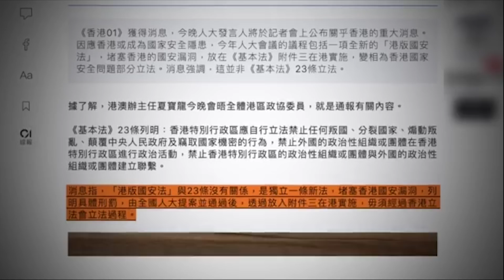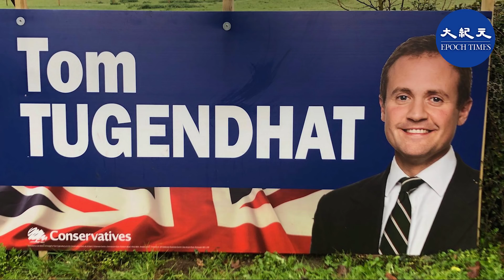（字幕）「港版國安法」被末代港督彭定康指是對香港自治、法治和自由的全面攻擊，籲港人不要失去信心和信仰，英首相約翰遜密切關切香港局勢。英加澳三國外長重申港人應有的自由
內容：
中共宣佈要繞過香港立法會制定港版國安法，引發英、德、加拿大、澳洲等各國和歐盟政要質疑中方違反「一國兩制」承諾。

歐盟表示，尊重香港受保護的權利和自由，呼籲中方尊重香港的高度自治，並表示會密切關注事態發展。
英國外交大臣拉布（Dominic Raab）、澳洲外交部長佩恩（Marise Payne）和加拿大外交部長商鵬飛（François-Philippe Champagne）22日聯合署名，重申香港法律確保包括人身、新聞、集會、結社和其它權利和自由，聯合國2項公約《公民權利和政治權利公約》和《經濟、社會、文化權利國際公約》仍然有效。
聲明強調：「沒有香港人民、立法機關或司法機構直接參與」的國安法顯然會破壞「一國兩制」原則。
英國首相約翰遜（Boris Johnson）的發言人同日表示，正密切留意香港局勢發展，期待中共尊重香港的自由、民權和自治；並重申作為《中英聯合聲明》簽署國，英國保證將維持香港在一國兩制模式下相關的高度自治。
末代港督彭定康（Chris Patten）接受BBC採訪時指，中共的做法令人「無法容忍」，是對香港自治、法治和基本自由的全面攻擊。
他強調，香港人的自由「某種程度上是對中國的威脅，是一種煽動性威脅。這顯示中共政權很緊張，對自由言論感到緊張，對集會自由也是如此，還有對多年來為香港帶來巨大成功的自由同樣感到緊張。」
彭定康認爲，英國應與國際盟友商討香港作為國際城市的地位，以及中國（中共）是否會繼續遵守其對香港的承諾。他也呼籲港人「在現時的抗爭運動中不要失去信心，失去信仰，也不要失去尊嚴、體面和克制」。

下議院外交事務委員會主席湯姆圖根哈特（Tom Tugendhat）周四連發推文表示，如果中共推行「香港國安法」，一國兩制將終結，屆時英國應介入，為持有英國護照的海外國民提供進入英國的機會。英國可對中共採取多項措施懲罰，還可以聯手其它國家行動。
保守黨議員丹尼爾考辛斯基（Daniel Robert Kawczynski）周五透露，英國議員正在簽署聯合聲明，抗議中共公然違反《中英聯合聲明》。
保守黨議員尼爾奧布萊恩（Neil O' Brien）將中共駐英國大使發言人對「港版國安法」的評論翻譯為：「我們將扼殺民主的最後因素，結束法制，撕毀我們承諾的『一國兩制』條約。」
在德國，保守黨資深議員洛特根（Norbert Roettgen）周五評論說，23條被否決後，北京試圖繞開香港立法會。
歐洲議會議員蓋韋爾霍夫施塔特（Guy Verhofstadt）周四表示：「中共利用『假議會』消滅香港的剩餘民主，終結『一國兩制』政策。」
此外，加拿大人民黨黨魁馬克西姆伯尼爾（Maxime Bernier）周五抨擊中共想消除香港剩餘的西方自由和法治，將獨裁體制輸出到全球。